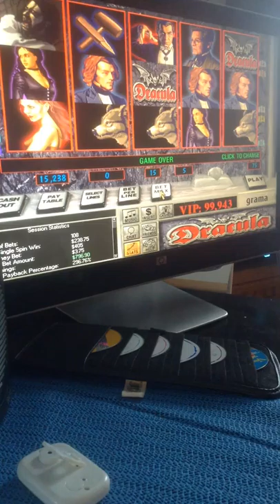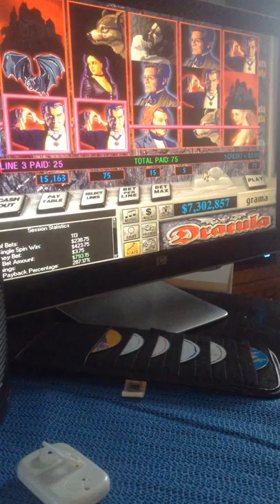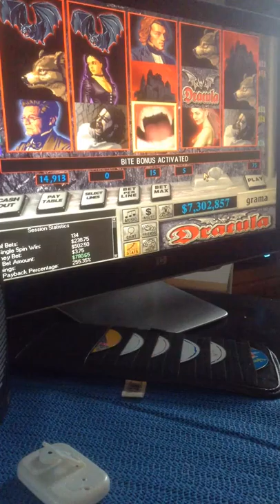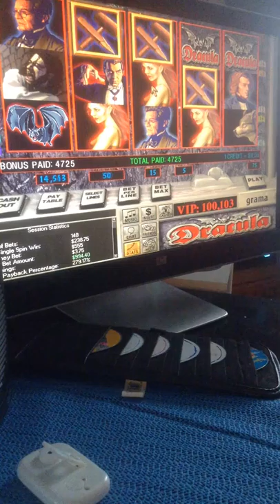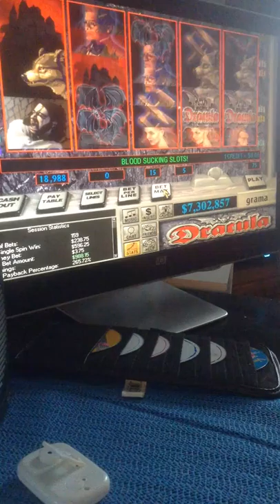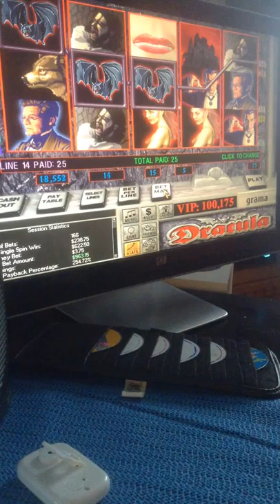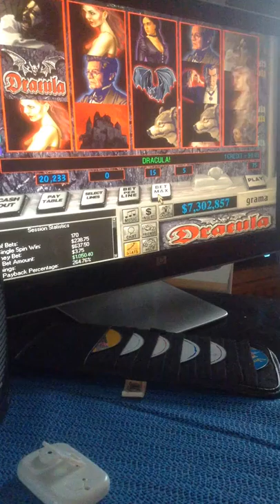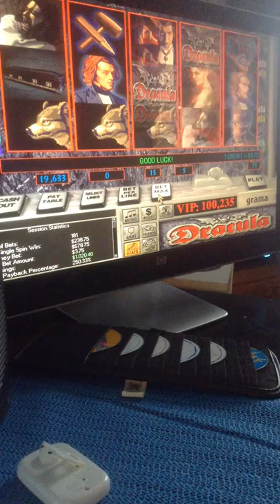jax car wash